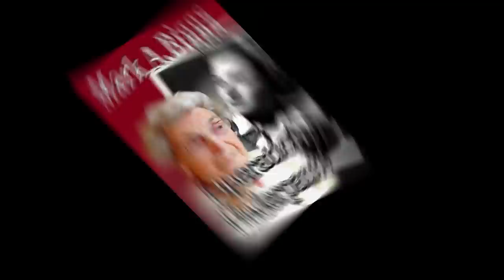Superstar Grandma: Max & Olivia Series by Mark A. Biggs | Official Book Trailer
The adventures of our eccentric old spies, Max & Olivia in: Operation Underpants, Claudia, and Operation OBE (Over Bloody Eighty). Exciting uplifting stories full of danger, fear, good vs evil, never being too old, never giving up hope, and having ultimate faith in each other.